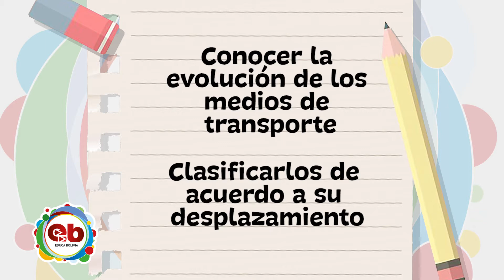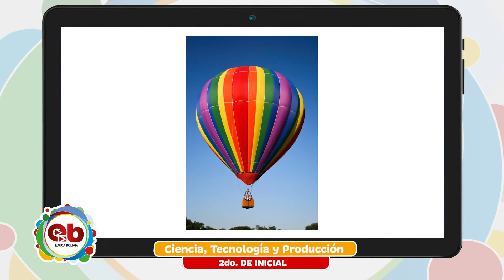2 Inicial - Ciencia Tecnología y Producción - Medios de transporte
Nivel ✍️💻 👉 2do Año EducaciónInicial en Familia Comunitaria

Tema 👩🏫 👉 Ciencia Tecnología y Producción - “Medios de transporte”

Maestr@ 👩 👨 👉 Prof. Paula Villarroel

Fecha 📅 👉 lunes, 22 de noviembre de 2021